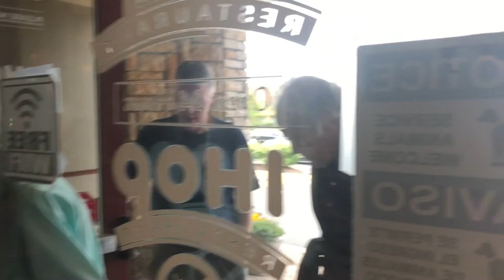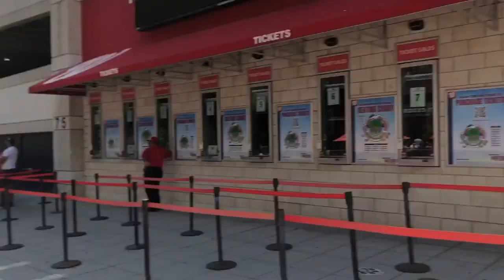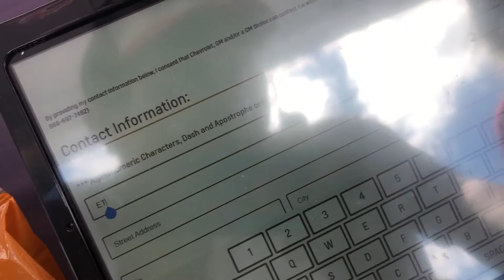RYAN ZIMMERMAN WEEKEND! (CEREMONY & RETIREMENT CEREMONY) (VLOG #95)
Julia's Instagram: @_julia.barrett